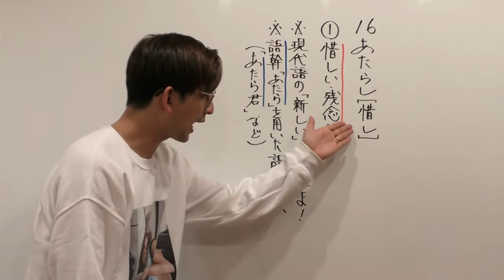【通学のお供に】朝から古文単語１６「あたらし」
人気の再生リストはこちらから